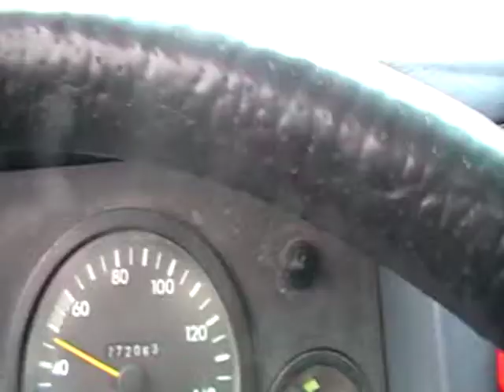Manjolo´s Welt - BUSS Video ... alles zur Freude